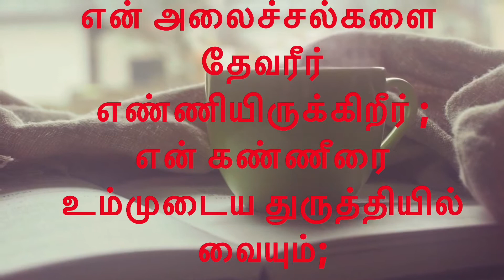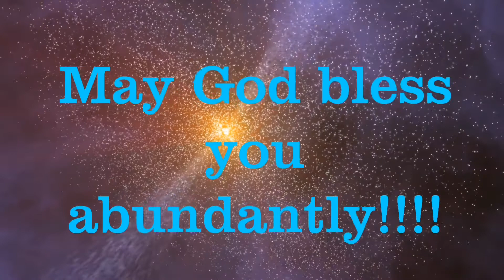Daily Bible Verse/ 02-11-2020/ இன்றைய வேத வசனம்/ Today’s blessing/ Watch this today and get blessed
Hi Dear friends, Daily Bible Verse 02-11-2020/ இன்றைய வேத வசனம்/ Watch this today and get blessed/ Tamil Bible verse/ Today Bible verse/ Bible verse for today/ God’s word for today/ what is the bible verse for today/ Morning Bible verses to start your day/ TOdays Blessing/ morning meditation/கடவுள் அன்பு /Way of God/The God’s protection/ Please share it with your loved ones/ May God bless you abundantly 🎊🎉🎉